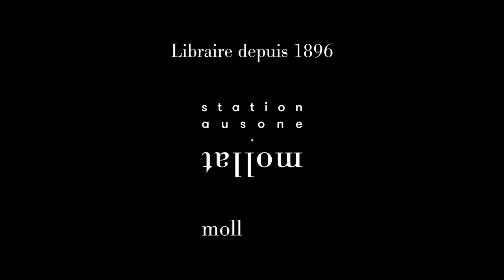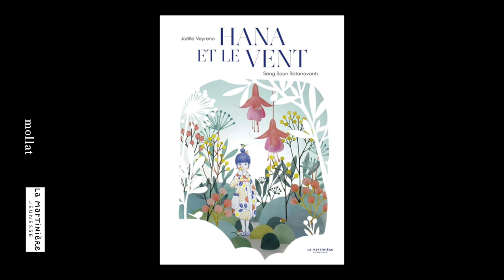Seng Soun Ratanavanh - Hana et le vent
À l'occasion du "Salon du livre et de la presse jeunesse" 2022, vous présente son ouvrage "Hana et le vent" aux éditions La Martinière Jeunesse.